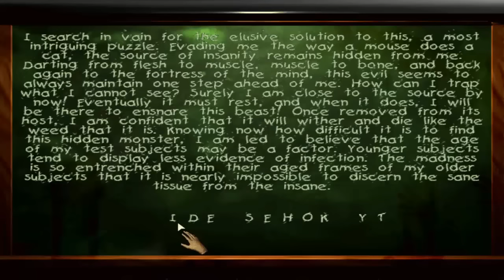Dimanche Rétro #15 : 3 jeux d'horreur